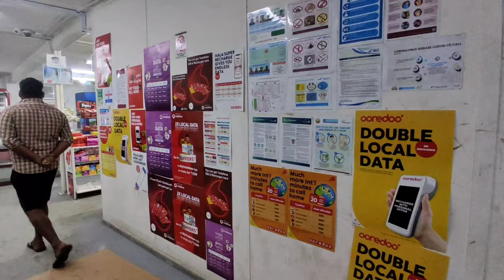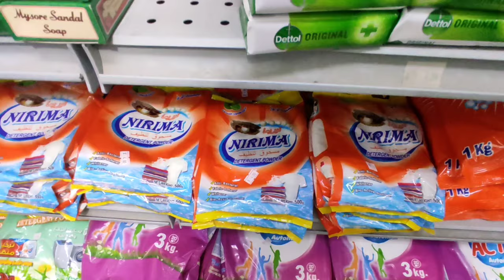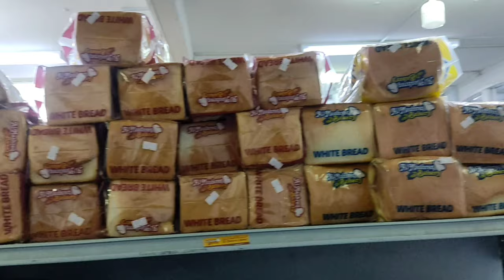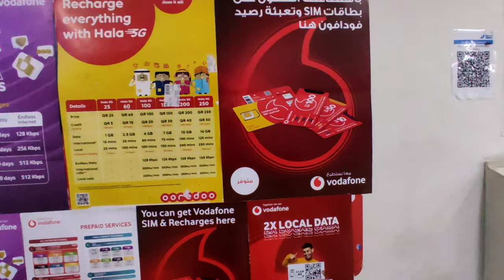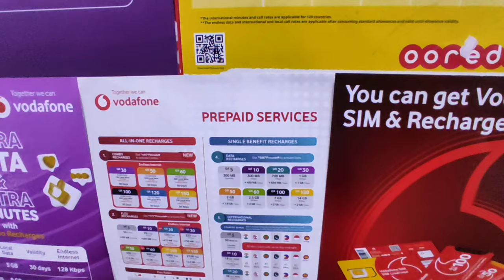Amwaj Catering Service Qatar|Spending My Rainy day Wekend in MGV-1 Amwaj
your queries- qatar
amwaj catering service qatar

Hellow everyone, welcome back to my another video.
Today I want to show you Amwaj chattering service qatar (MGV-1) & how can i spend my rainy day wekend in MGV-1 campus.
The video was casually created to share with my YouTube family, my friends and family.
In this video, I have tried to show how the life of bachelor workers in Qatar.
Also tried to show how our weekend afternoon in the desert region on a rainy day.
So keep watching the whole video and enjoy.
I have uploaded many videos related to the country of Qatar on my channel in the last few months.
Thank you very much for watching the video till the end..